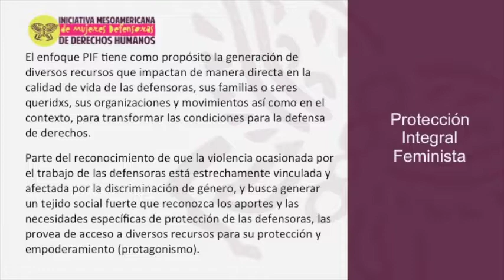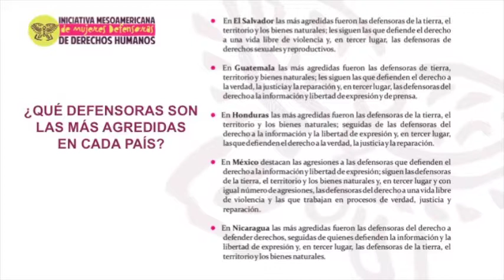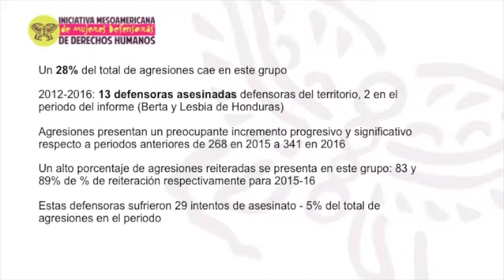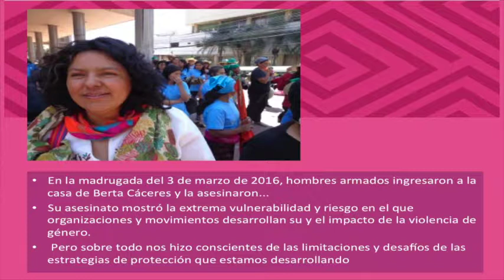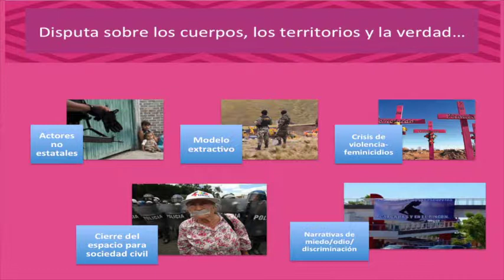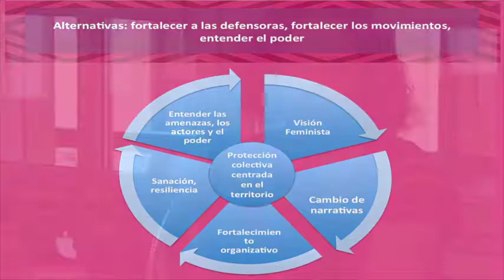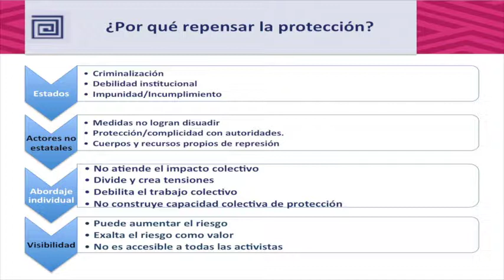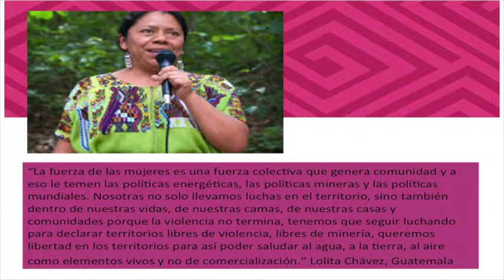Persecución De Defensoras De Derechos Humanos En Mesoamerica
Video de la mesa redonda "Persecución De Defensoras De Derechos Humanos En Mesoamerica" que tuvo lugar el 11 de mayo en el centro cívico de la Bolsa, en Bilbao (Euskadi), en el marco de nuestra gira europea de presentación del Informe 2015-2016 de Agresiones a Defensoras: "Cuerpos, territorios y movimientos en resistencia en Mesoamerica"*.

En el evento, que fue organizado por la Marcha Mundial de Mujeres de Euskal Herria, CEAR-Euskadi, Ongi Etorri, Errefuxiatuak, Calala, participaron nuestra co-cordinadora Regional Lydia Alpízar y Marusia López, integrante de JASS, quienes presentaron el informe acompañadas por la defensora guatemalteca Lolita Chávez y Cony Carranza, de la Marcha Mundial de Mujeres.